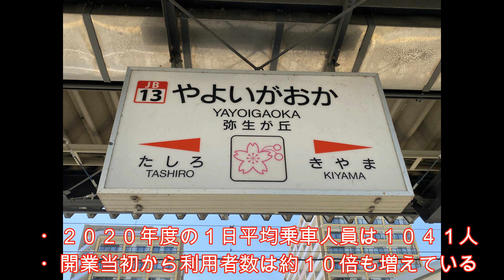弥生が丘駅 ＪＲ九州 鹿児島本線（音声動画）